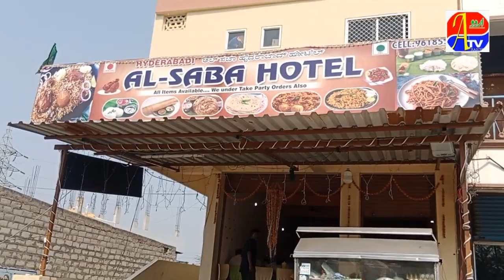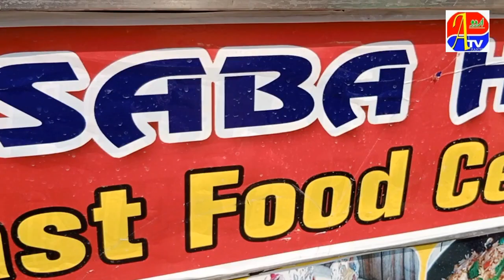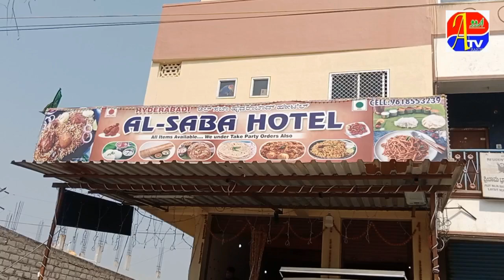Al-Saba Biryani Achi Biryani Kadlur Cross Shaktinagar Raichur